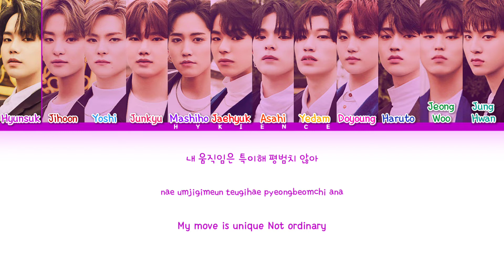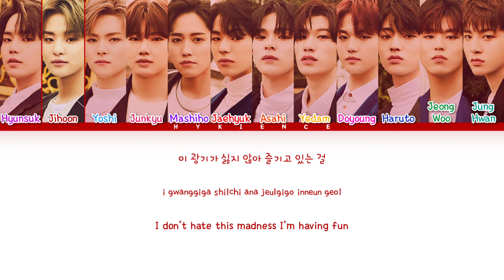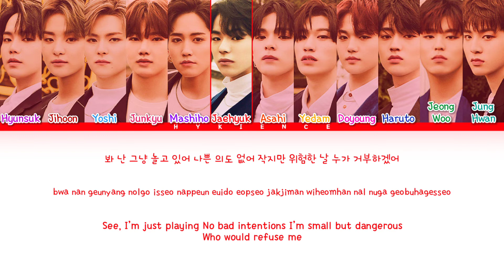TREASURE (트레저) - 'MONSTER' (RED VELVET) (How Would | Color Coded Lyrics | Han/Rom/Eng)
Credits
Korean: music.naver
Eng: SMTOWN
Info: music.naver